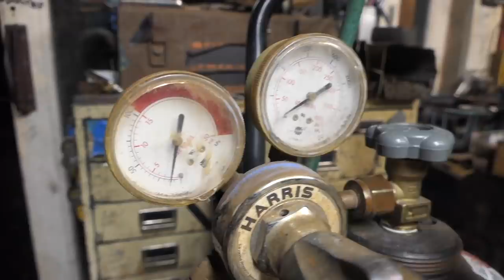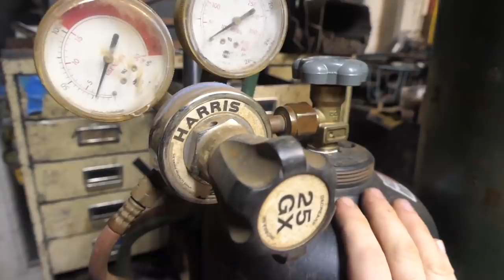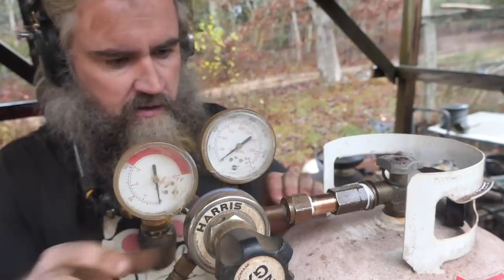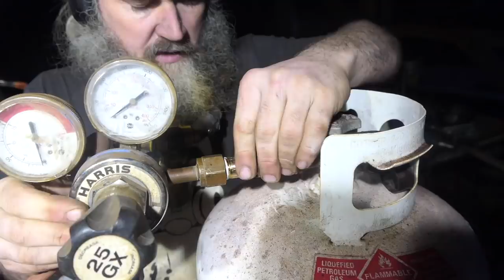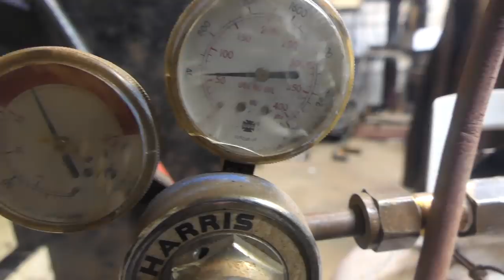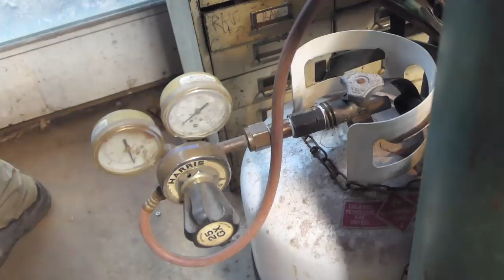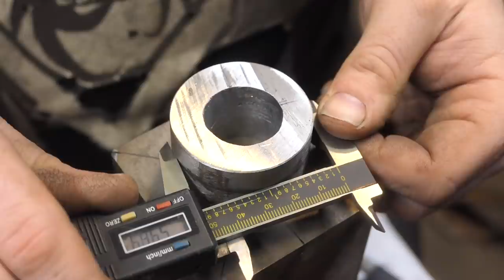Gotrek Giant Axe Build 3 of 4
You know, looking at other videos of Oxy-propane rigs, I think there is definitely some major difference between the shape of the Oxy acetylene tips and the Oxy propane rig. It might be my imagination but those other rigs look like they get much hotter than my MacGuyver contraption.